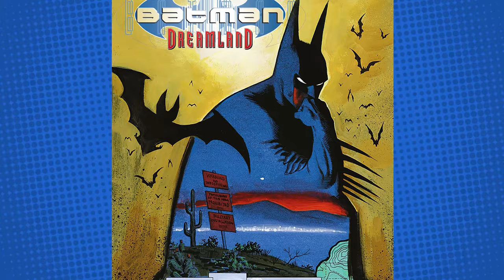Batman abducted by ALIENS! | Batman: The Abduction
A blinding light. A missing hour. And later, a terrible feeling of dread. There's only one explanation: Batman has been abducted by aliens.